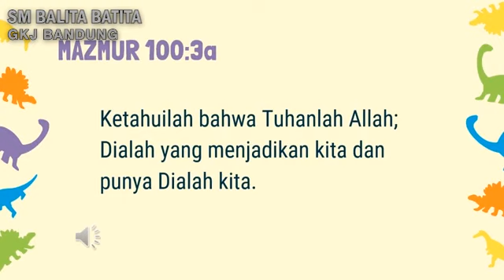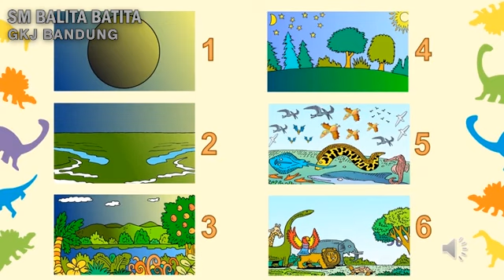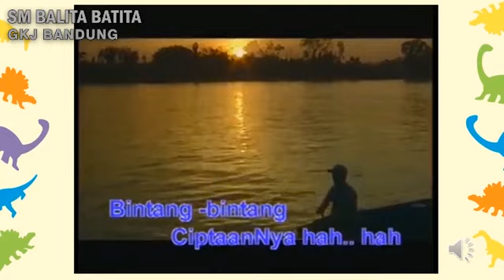Ibadah Sekolah Minggu 02 Agustus 2020 kelas Balita Batita jam 09.30 wib (on line)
" Allah Menciptakan Laki-laki dan Perempuan "

MC / Pujian : Ibu Ninik
Cerita : Ibu Sri
Pujian : Adik Andra

Syallom adik-adik dan orang tua murid sekolah minggu yang mengikuti ibadah sekolah minggu hari ini, dimohon orang tua mendampingi anak-anak dalam mengikuti ibadah sekolah minggu.